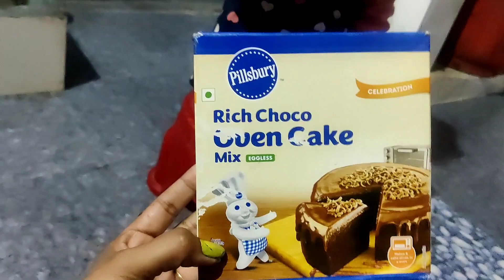Mai fast time cake aaise bana rhi hoo||apni beti ke liye sapnakuhu Vlogs Thanks for watching..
मैं पहली बार ऐसे केक बना रही हूं
jharkhand godda